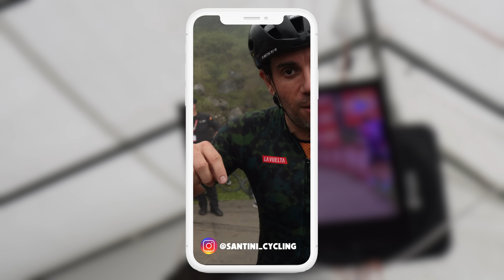ESTO NO LO VISTE EN LA TV 📺 ASÍ SÍ SE VIVE UNA GRAN VUELTA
🥨🧃 Lo que comemos y bebemos:
CROWN SPORT NUTRITION: 11% CODIGO BIKINEROS

⛰️ CASCOS Y RUEDAS NESTA WHEELS

🎬 EQUIPO DE GRABACIÓN
Cámara Reflex SONY ZV-E10
Objetivo SONY ZEISS 16-70
Micrófonos Hollyland C1 y M1
Gopro Hero 11